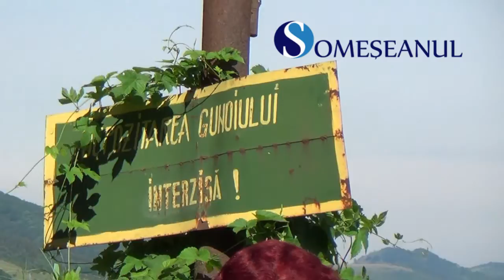Mihai Seplecan in vizita la depozitul de deseuri Dej Cetan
Președintele CJ Cluj în vizită la Dej, pentru predarea amplasamentului de depozite de deșeuri neconforme de la Cetan